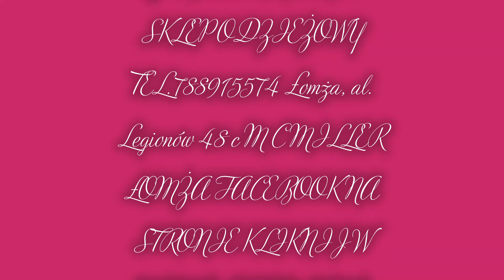BUTIK M C Miller SKLEP ODZIEŻOWY TEL 788915574 Łomża, al Legionów 48 c M C MILLER ŁOMŻA FACEBOOK NA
Legionów 48 c M C MILLER ŁOMŻA FACEBOOK NA STRONIE KLIKNIJ W NAZWĘ SKLEP !